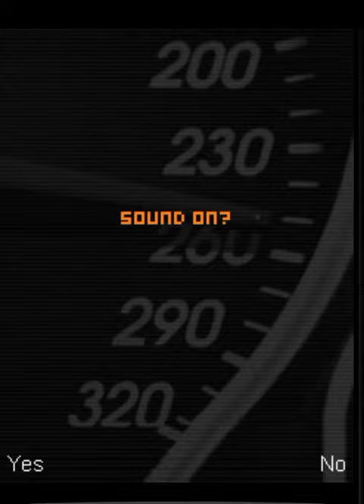This Mobile Game You Never Forgot | HD | HIGH-SPEED 3D Java Mobile Game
( Here I Used Some Other Party's Videos/Photos/Music )

If You Are A Copyright Holder And Want Your Content To Be Removed Or Credited, Write To Me Via Email And I Will Give Credit Or Remove It Within 24 Hours. There Isn't Any Intention To Infringe The Copyright Policy. - Your Own Friend